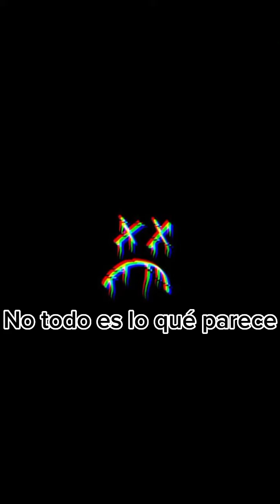No todo es lo qué parece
llorar no te hace débil no mostrarlo te hace débil